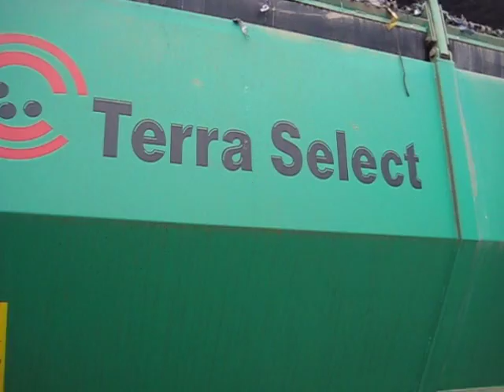T5 in Alluschrott